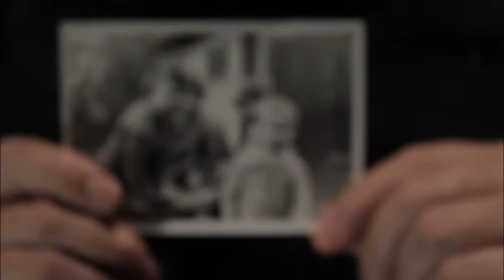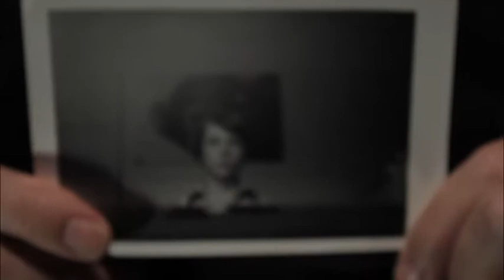[SHORT FILM] Michael Godlee - Out of the Darkness, a Beyond The Square film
A film from the Beyond The Square - Auteurs program, film production class.

Beyond The Square provides creative workshops for people with diverse disabilities.
I worked with Michael and others over an 8 week period to conceive, develop and produce short films from the participants original ideas.

Concept, Story, Guitar and Starring: Michael Godlee

Tutor, Director, DOP and Editor: Morgan Newall